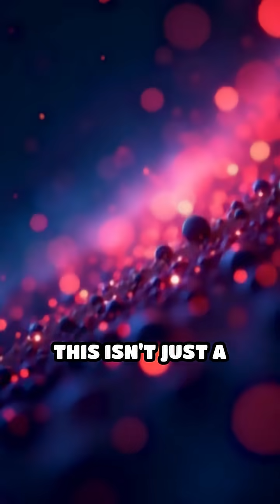Is Reality Truly Indeterminate? Quantum Mysteries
Is uncertainty at the heart of existence? Dive into quantum indeterminacy and its philosophical impact.